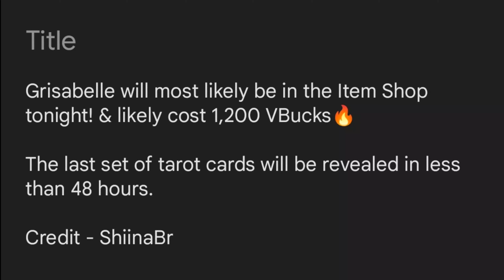Grisabelle Item Shop Date & Price